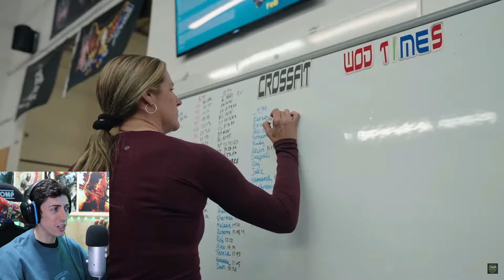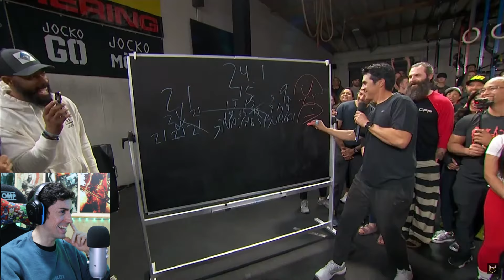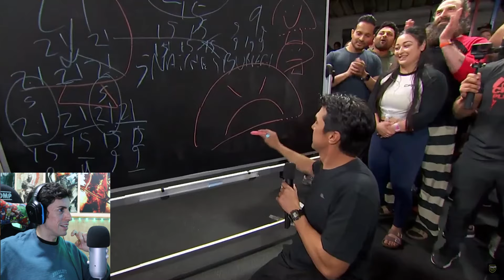Mi REACCIÓN al CrossFit Open 24.1 😱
Programación para ENTRENAMIENTOS /CONTACTO